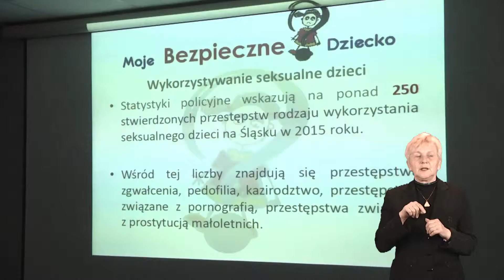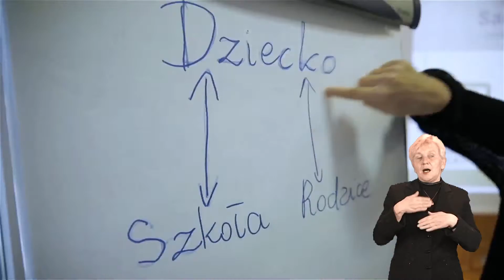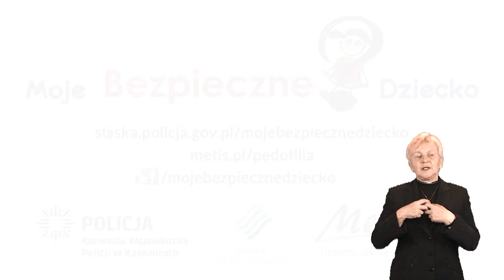Moje Bezpieczne(?) Dziecko [wersja z tłumaczem języka migowego]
Reportaż zrealizowany podczas konferencji inaugurującej kampanię społeczną "Moje Bezpieczne(?) Dziecko" w dniu 20 kwietnia 2016 r.